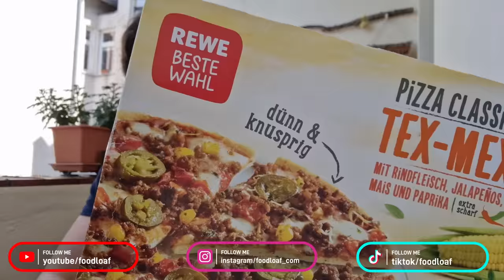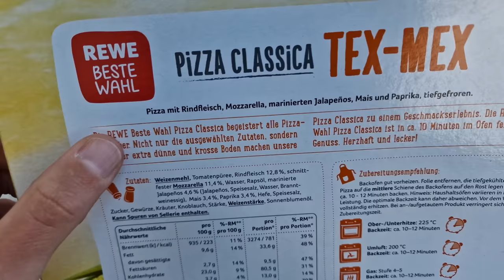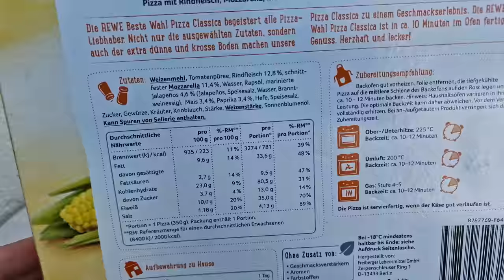Das meistgewünschte Video: REWE Tex Mex Pizza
Von REWE Beste Wahl Pizza Classica gibt ses die Tex Mex Pizza mit Hackfleisch, Mais, Paprika, Jalapenos und natürlich Käse. Und noch nie habt ihr euch ein Video öfter gewünscht. Zumindest einer von euch...